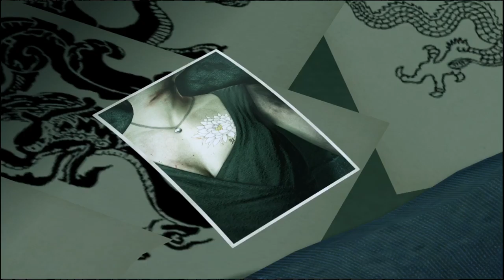Yakuza Kiwami P6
Bug-like women wrestling for the amusement of kids... what a uh, wholesome, card game. Fun for the whole family really.

Today's stream we play UFO Catcher to save a Salary man's hostess girl's little dreams and then teach a young girl how to bet with and beat cheaters. Literally.
On top of that, we get some more of Nishiki's backstory and make the first move when it comes to settling the score between the two former Kyoudais.